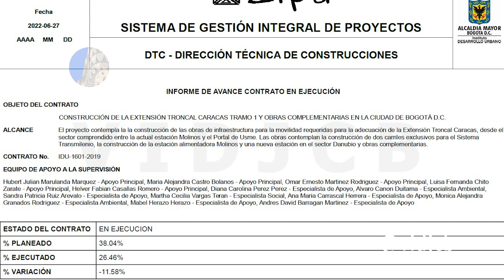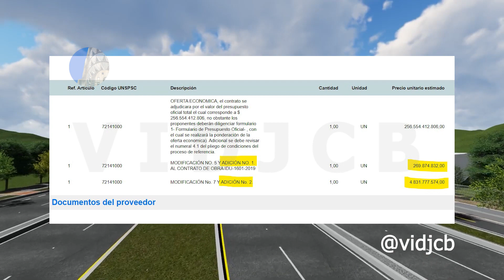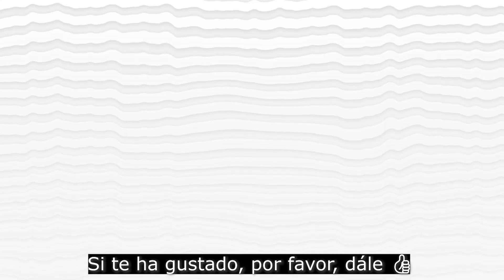Extensión Troncal Caracas Boletín 01 Tramo I Molinos al portal Usme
¡Hola! ¿Qué tal? A petición de los seguidores del canal, les tengo el boletín 1 de la Extensión Troncal Caracas Tramo I - Molinos al portal Usme. Incluye descripción del proyecto, recorrido virtual, alcance del proyecto, situación actual y conclusión.

00: Introducción
00:35 Acerca del proyecto
01:56 Alcance del proyecto
03:30 Situación actual
04:56 Conclusión